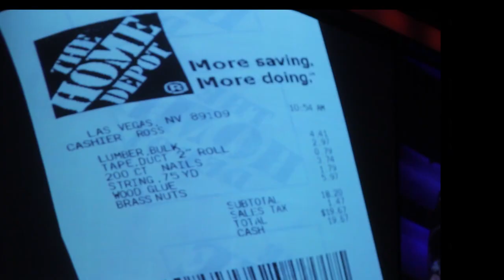Walter Makes a Big Announcement